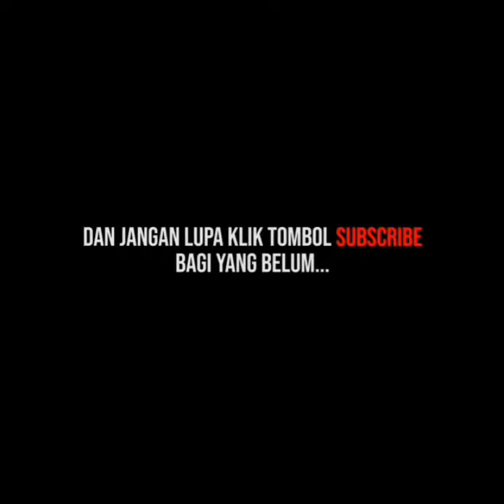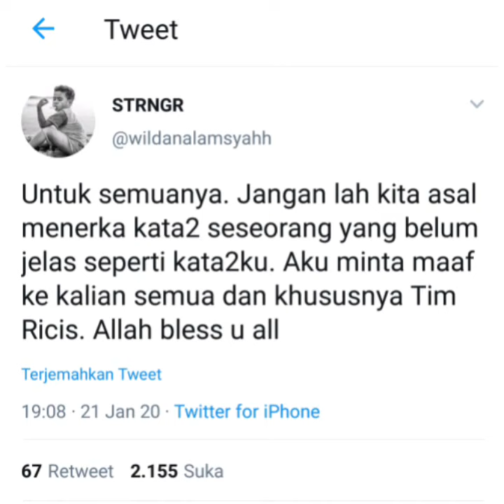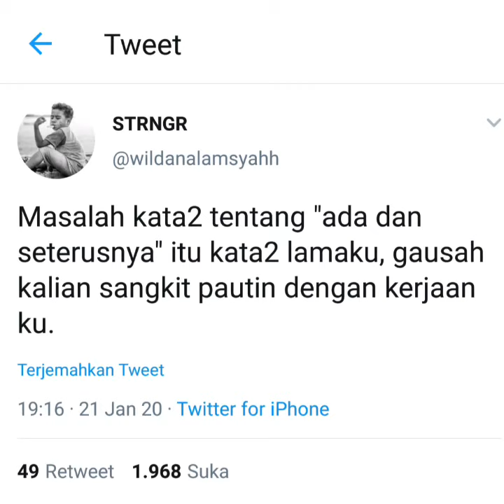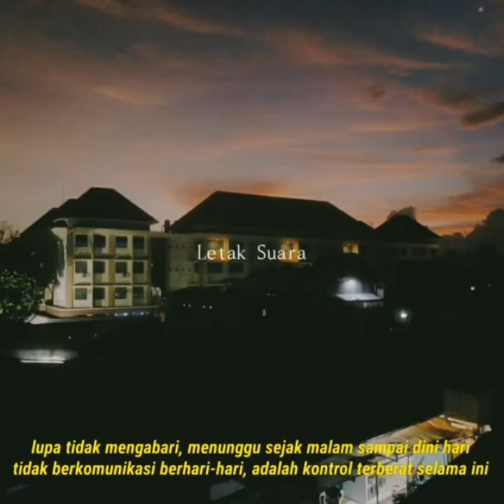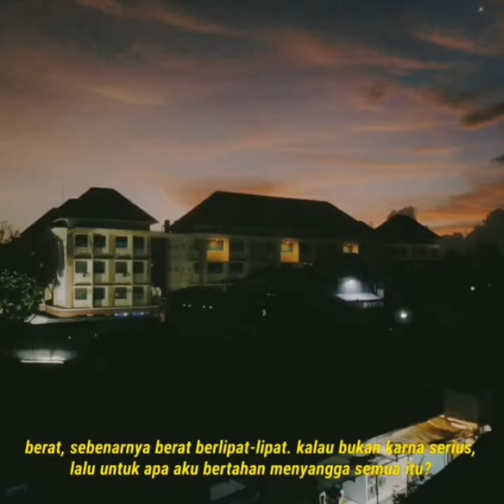semoga semuanya baik baik saja wildan & ricis